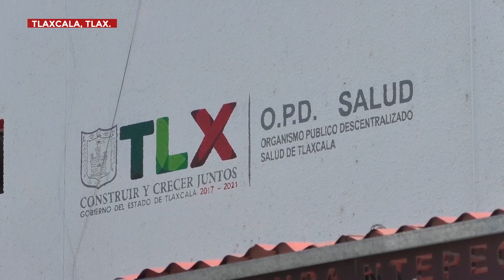🔴 Hechos Tlaxcala. Sepultaron en Contla, a tres de los cuatro jóvenes muertos en un accidente.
🔴 Hechos Tlaxcala… Trabajadores de una empresa textil de Tetla, se fueron a paro, por presuntos atropellos laborales; Tlaxcala no presentó defunciones por covid; sepultaron en Contla, a tres de los cuatro jóvenes muertos en un accidente.